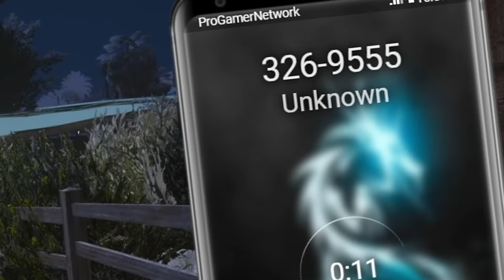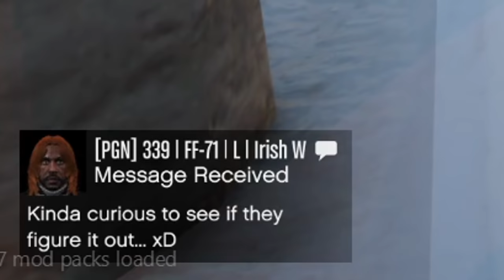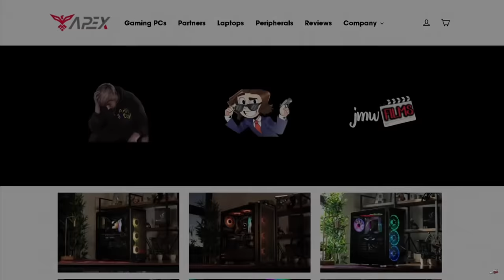SERIAL KILLER TAXI DRIVER! | PGN # 292 | GTA 5 Roleplay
Today in GTA 5 Roleplay - I play a new serial killer named Tim Branch, who is known as the "Taxi Cab Killer".